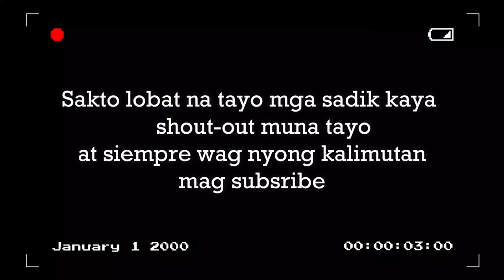MURANG SAPATOS SA SAUDI (LULU SUPERMARKET) SAUDI ARABIA VLOG#54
UKAY-UKAY wazzup mga sadik!! kung mahilig kayu sa sapatos na sketchers at reebok sa lulu supermarket na kayo pumunta kasi palagi silang may sale almost 60% ang discount nila..